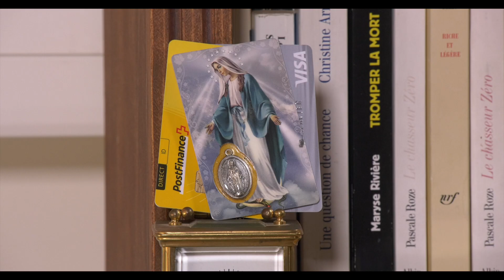La carte d'identité électronique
Jaqueline la psychologue - un personnage créé par Claude Inga Barbey reçoit ses patientes (qu'elle joue aussi) en fonction de l'actualité - Réalisation Olivier Hochstaetter